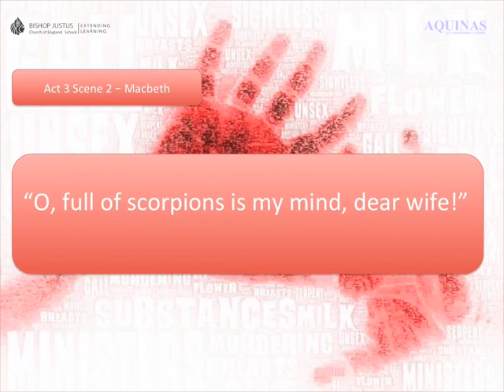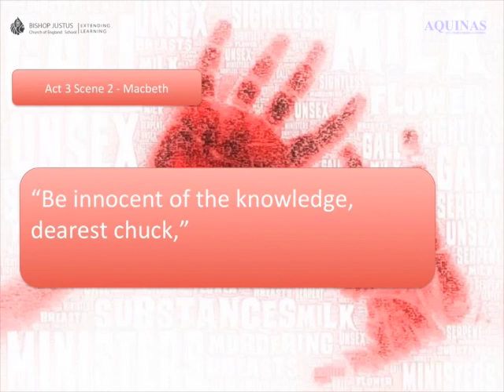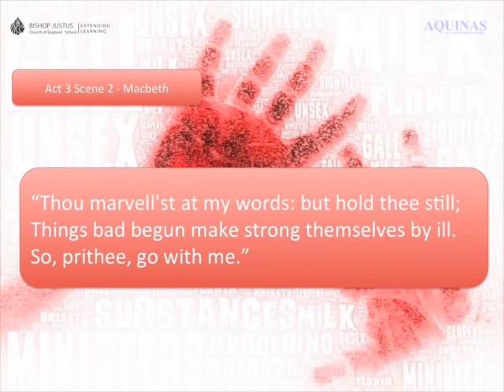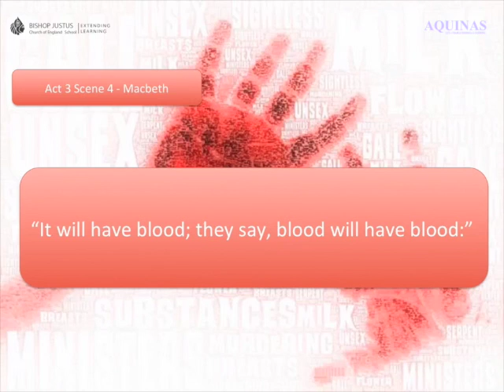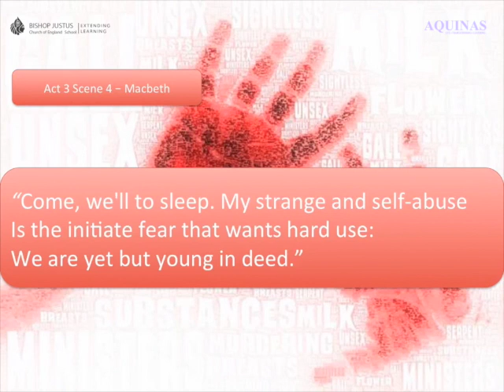Macbeth Quotation Bank Act 3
Please allow short intro of copyrighted music - Educational use only